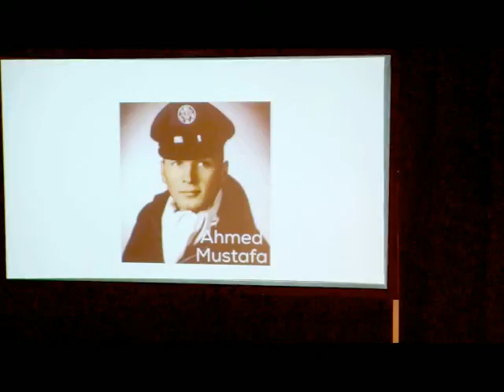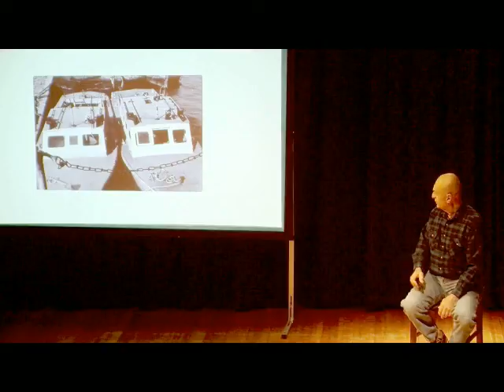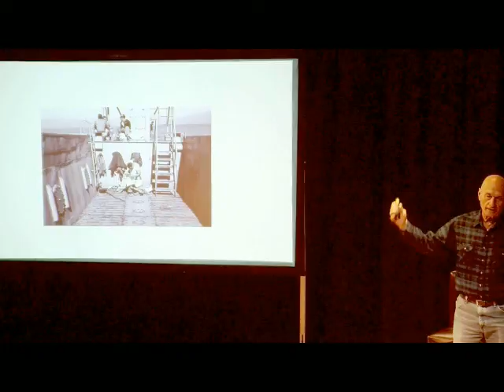Tales and Anecdotes 3 of 9 Ahmed Mustafa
Hosted by the Woods Hole Theater Company, "Tales and Anecdotes" was held in Woods Hole Community Hall on April 8 and 9, 2016. Ahmed Mustafa was the third of nine local residents who shared a wide variety of stories. This video was produced to be shown on FCTV, Falmouth Community Television, Channel 13, Falmouth, MA.